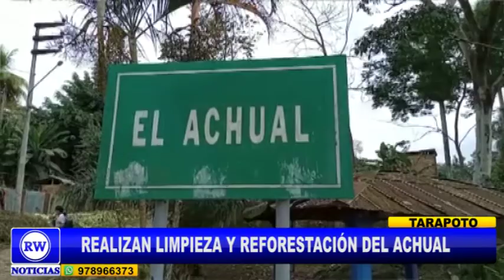REALIZAN LIMPIEZA Y REFORESTACIÓN DEL ACHUAL